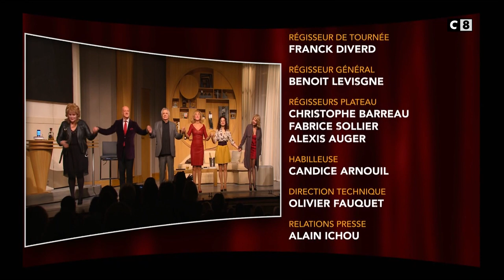Marie-Anne Chazel - Leather Dress - 20180223